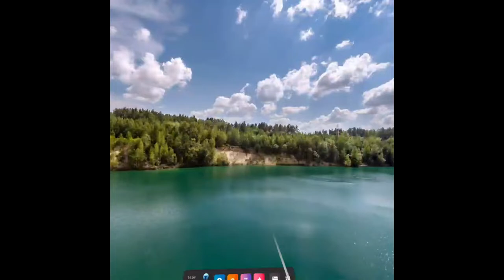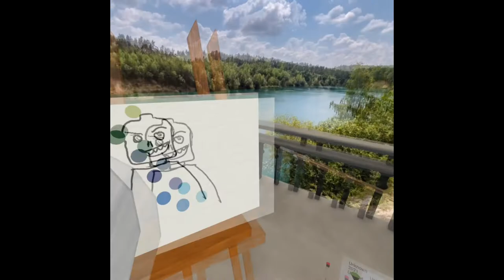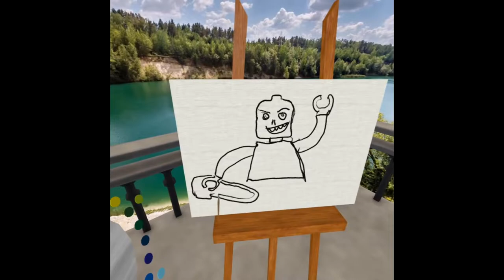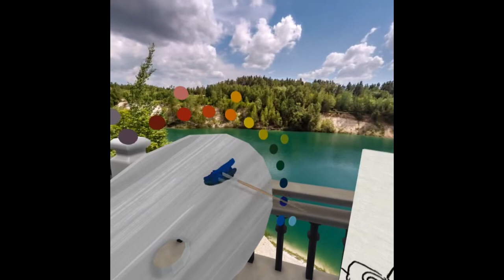Рисую Lego NFT в VR шлеме Oculus Quest 2. Процесс создания картины ЛЕГО в ВР симуляторе Brushwork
Оцените работу художника. Что ещё для вас нарисовать? Предложения в комментарии.